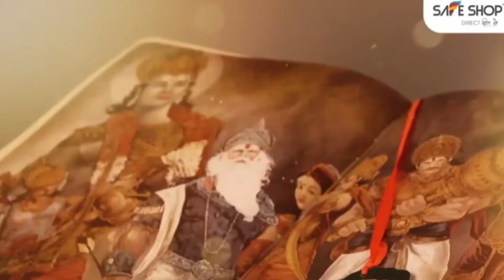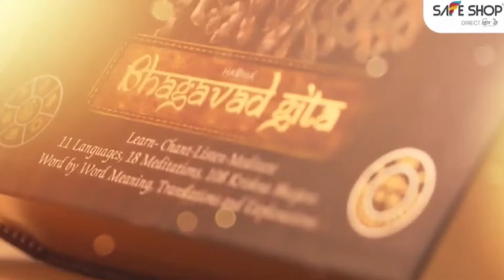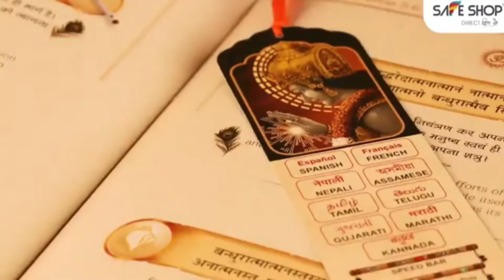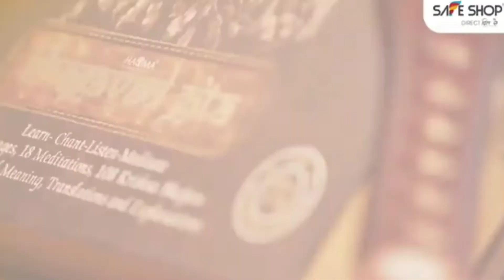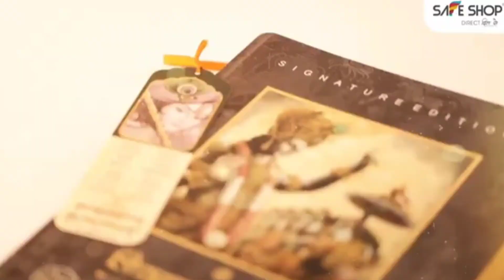SAFE SHOP NEW SONG 2021 BHAGAWAD GEETA SONG || ANUJ KUMAR BHARTI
Safe shop new song bhagwad geeta

Safe shop new song 2021

 this video of motivational video, speech, safe shop altra business tips and function .
motivational song ,sprational cutiesdt , turist else...